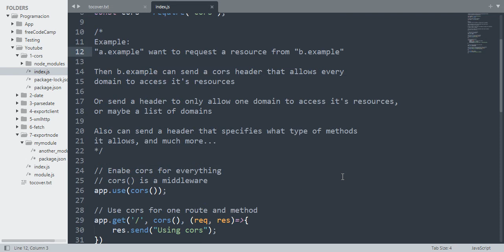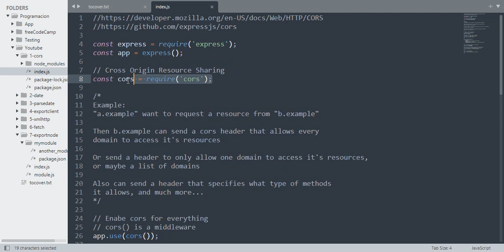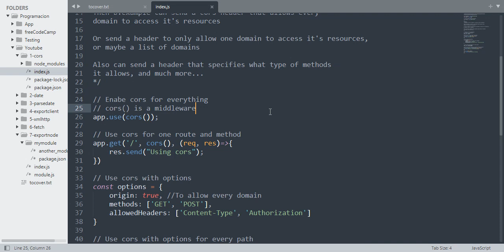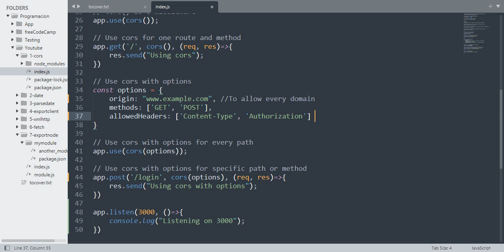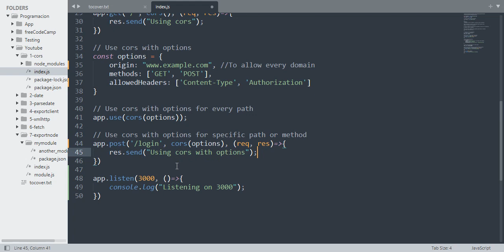NodeJS - How to use CORS with Express